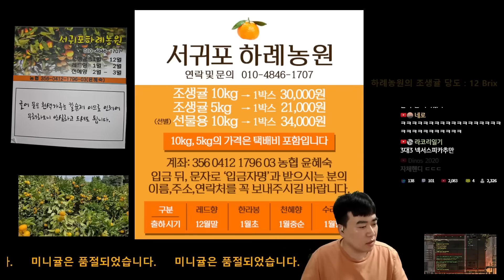빨무 '깝도이X민령익' 모음! "민령익이랑 기여주 들어왔네?" [2편]